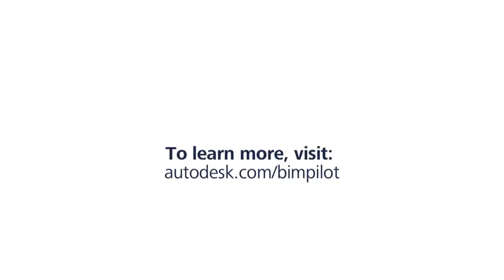2 Testimonios BIM good management video champions